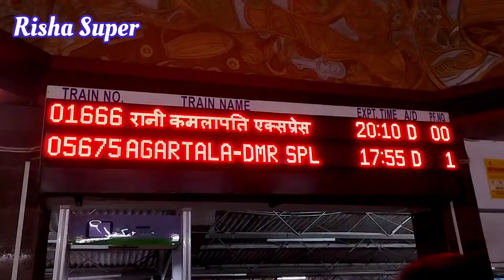Agartala Railway Station || আগরতলা রেল স্টেশন Tripura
Agartala Rail Station  || আগরতলা রেল স্টেশন Tripura

Agartala Railway Station is located 5.5 km (3.4 mi) from Agartala in Tripura, India. It is the second capital city (after Guwahati, Assam) in northeast India to be connected to the country's railway map, moreover Agartala is the first state capital of independent India to be connected with a rail network.[2] Before 2015 the 413-kilometre (257 mi) route was connected to Lumding with a metre-gauge track, but after the gauge conversion to broad gauge in 2016, the track is connected directly to Guwahati and the rest of India.

Source from:
Wikipedia

agartala railway station
tripura agartala rail station
আগরতলা রেলওয়ে স্টেশন ত্রিপুরা
রেলওয়ে স্টেশন
আগরতলা আখাউড়া রেললাইন
আগরতলা ভ্রমন গাইড
আগরতলা দর্শনীয় স্থান
আগরতলা বর্ডার
আগর গাছ থেকে আতর
আগরতলা
আগরতলা থেকে কলকাতা ট্রেনের ভাড়া
আগরতলা রেল স্টেশন
আগরতলা রেলওয়ে স্টেশন
আখাউড়া আগরতলা রেল
আখাউড়া আগরতলা
আখাউড়া আগরতলা রেলপথ
আখাউড়া আগরতলা রেল লাইন
আগরতলা রেড লাইট এরিয়া
agartala railway station
agartala railway station retiring room
agartala railway
agartala rail line
agartala railway station announcement
agartala railway station video
agartala rail
agartala railway station news
agartala railway station to airport
agartala railway station electrification
agartala railway station Tripura India Railway Station video in 4k ultra HD
agartala international railway
agartala to akhaura
agartala
agartala train
agartala to akhaura rail link
agartala rail station
kolkata agartala new express
agartala flight
agartala airport
Kolkata to agartala journey